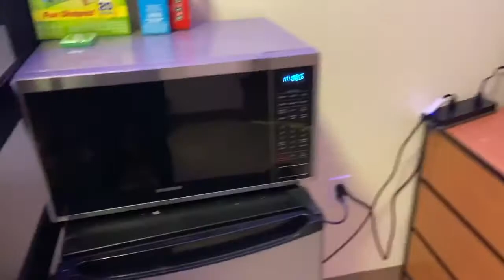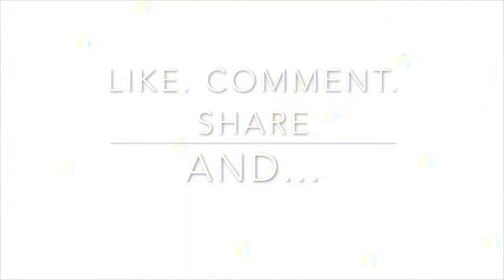Georgia Southwestern Dorm Room Tour :)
Hope you enjoy this dorm tour :) Make sure to subscribeee!

Intro: Eva Grace